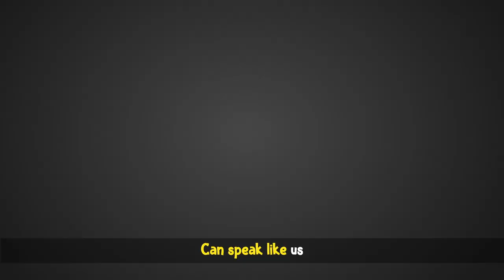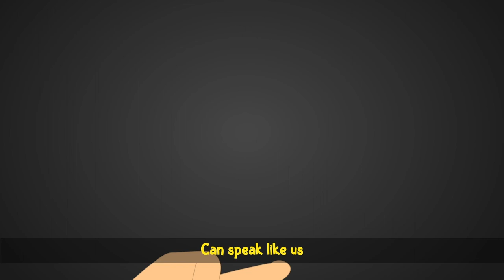Bird Rhyme 30 Min In English with Lyrics | Bird Song For Kids | Bumcheek TV Nursery Rhyme Loop Video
Hello kids, it's time to learn about various birds like name, color etc. with our latest bird rhymes in English with lyrics.

Our Goal:
These nursery rhymes help children learn basic skills, know about environment birds, and improve their ability to understand and prepare for future studies. Nursery rhymes and kid’s songs accelerate phonetic awareness improving children's word comprehension, reading and writing skills.

Bird Rhyme Lyrics:

Teacher:
Birds beautiful birds
I see them fly
High in the sky

Birds beautiful birds
All have feathers
And a beak
But all are
So unique

Teacher:
Birds beautiful birds
If you know
Tell me which are these?

Green is the body
Red is the beak
Can speak like us
And love chili's
Which bird is this?
Think, think

Kid: I think it’s parrot.
It’s parrot I think.
A parrot I think.

Teacher: Right you are right
It’s a parrot.
Now guess this one

Teacher:
It is black
And a brainy bird
Makes caw caw sound
All-day long
Think, think

Kid: I think it’s crow.
A crow I think.
Teacher:
Right you are right
It’s a crow
Come on . Take the next challenge.

Big and beautiful
Feathers it has
When it rains
Dances with joy
Think, think

Kids: I think it’s peacock.
A peacock I think.

It’s a peacock
Here’s the next one for you

Round is the face
Round are the eyes
Sleeps in the day
Wakes at night
Think, think

Kid: I think it’s owl.
An owl I think.
Right you are
It’s an Owl
Now the last one to guess

Hooked beak
And powerful claws
This huge bird
Is wild and strong
Think, think

Kid: I think it’s eagle.
An eagle I think.
It’s an eagle

Now you know so many birds
Repeat with me once
Parrot, Crow, Peacock, Owl and eagle.
Very good
Good Bye

Check out more popular nursery learning rhymes for kids on our channel.